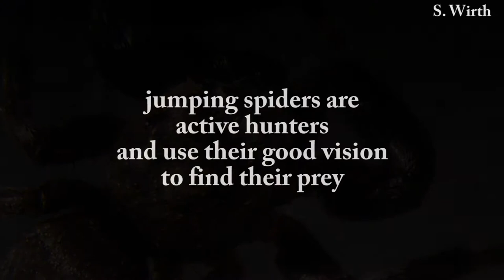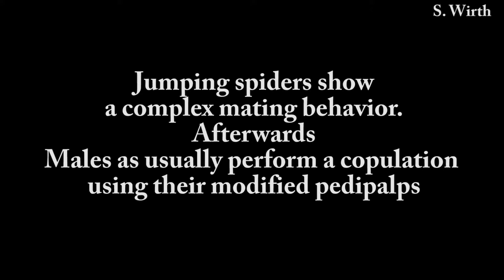Behaviors of a Jumping Spider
Jumping spiders (Salticidae) are active hunters. They possess special adaptations to discover and finally catch their prey. Their optical sense is very well developed. Additionally, the usual spider shape of the prosoma is distinctly modified: It is elevated upwards and the forehead is steeply rising. The whole prosoma is very motile, what enables the spider optically to observe its prey efficiently. This behvior is clearly visible in the film, although this male spider does not observe a prey, but my camera.
The spiders can perform remarkable jumps to reach their prey, but also to escape in dangerous situations.
The mating behavior is quite complex, but not completely visible in this film. The film ends with a couple, of which the male copulats the female using modified structures of their pedipalps. It's an indirect copulaton, because the male first needs to deposit its sperm somewhere (usually using a special sperm web) and then finally can fill it into the specialised organs on the pedipalps. It's the typical copulation-procedure in spiders (Araneae).
To keep its body appendages in good conditions, the spider needs to perform cleaning behaviors, which are also visible in my film.
The Salticidae represent the largest group within the Araneae. Their specal adaptations obviously were suitable key features of the stem species to allow a remarkable radiation.